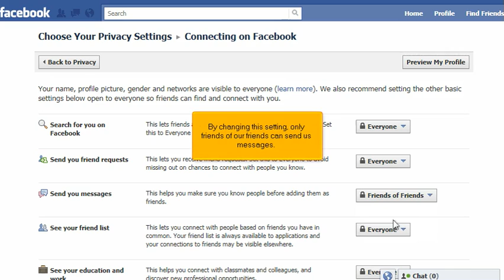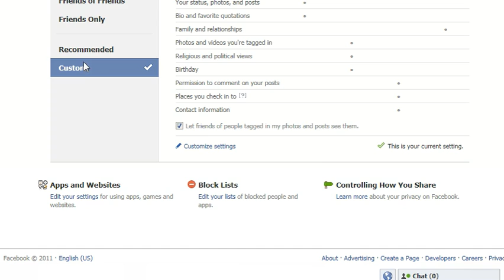Facebook - How to manage your facebook privacy settings.